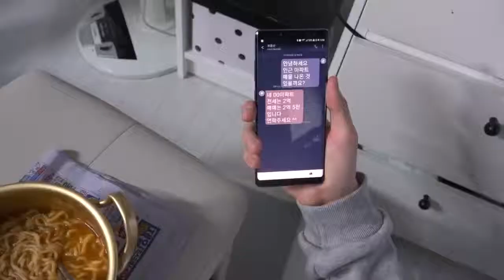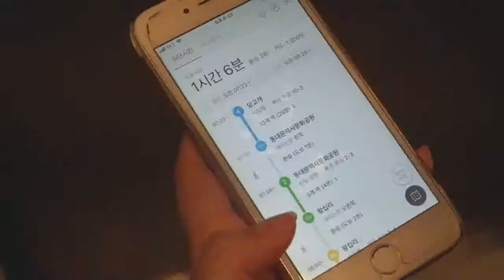청신호 UCC 웹툰 공모전 동상 '우리 결혼할 수 있을까?'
여자친구에게 프로포즈를 하고 싶으나
가장 큰 문제인 집구하기에 어려움을 겪고 있는 ‘승훈’.

매일매일 긴 출퇴근 시간으로 바쁘고 여유가 없는 ‘현성’.

이들이 마음껏 사랑하고
미래를 꿈꿀 수 있도록
‘내 집’ 마련을 위한 청신호 프로젝트가 다가온다!